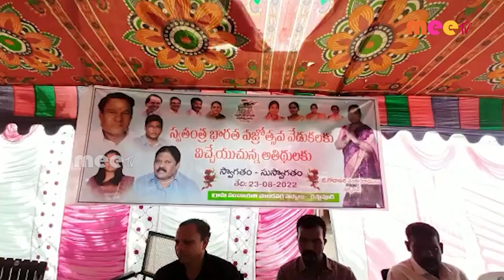వజ్రోత్సవాల ముగింపు కార్యక్రమం